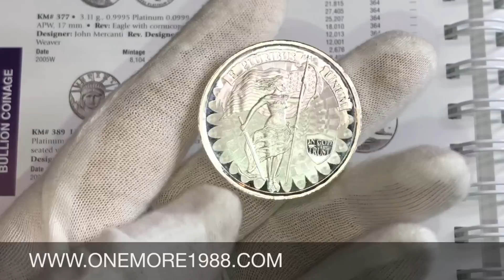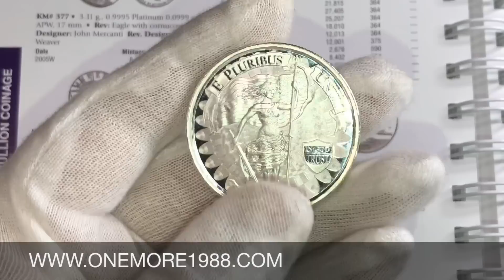PREMIO PARA EL SORTEO DE LOS 62,000 SUBSCRITORES